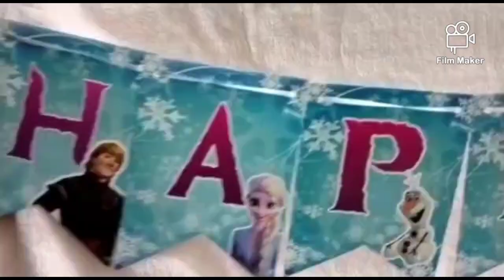some glimpse of shivi's 🐬3rd month birthday 🥳🎉🥳🎉